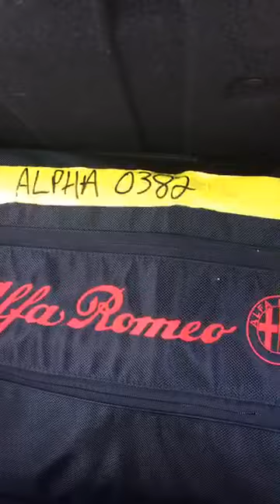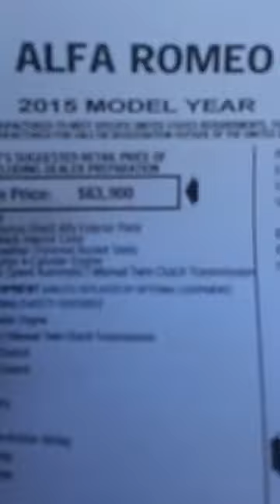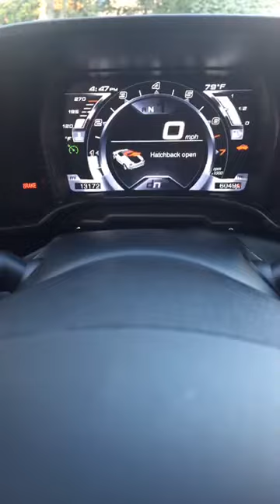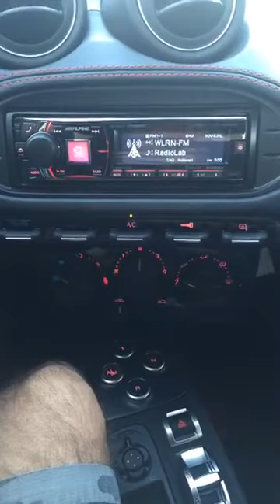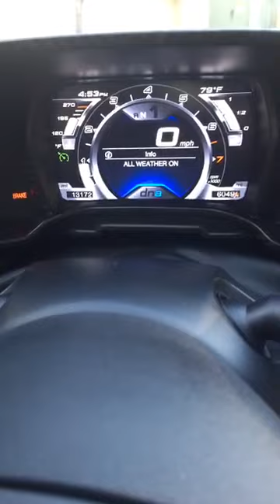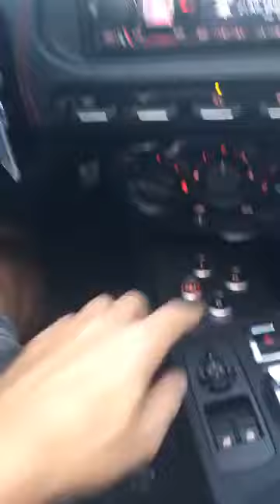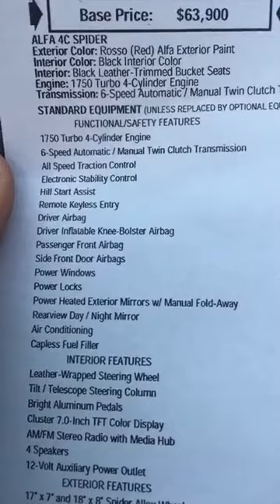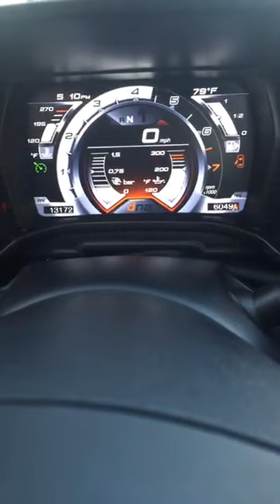En Vivo - A Bordo del Alfa Romeo 4c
Mis impresiones en vivo sobre el Alfa Romeo 4c desde Miami.